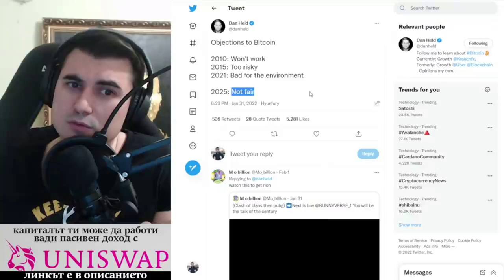Ако сложи 1% в Биткойн: Какво точно рискуваш? А ако не го направиш?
10% лихва в долари, 10-20% лихва в криптовалути - как да станете "Liquidity Provider" в Децентрализираната борса Uniswap

Закупете криптовалути от ДОКАЗАЛИТЕ СЕ борси:
1. Kraken - ЕДИНСТВЕНАТА крипто борса с БАНКОВ лиценз в света
2. FTX Exchange - един от най-агресивно развиващите се борси, с най-много медийни партьнроства, безплатно теглене от борсата до Ledger
3. Binance - най-голям избор на шиткойни - 10% по-ниски такси ако се регистрирате с този рефърал
4. Coinbase - Щатска борса, която вече е Publicly Traded Company (Получавате +$10 БОНУС като се регистрирате през моя линк и изпълните изискванията за търгуване)